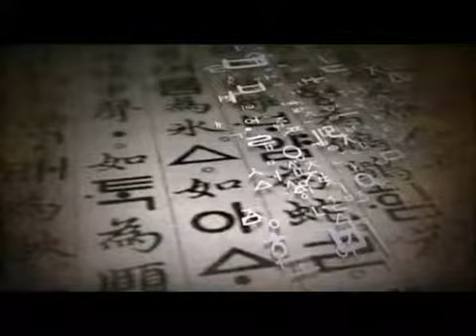ASIATV - Qi Gong con los profesores Pablo Ledesma y Ana Ziade del IMTC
Pablo Ledesma, Terapeuta en Acupuntura y Moxibustion egresado del IMTC y
3° Duan Internacional Chinese Health Qi Gong Association en el 2012, nos contó de cómo influye el Qi Gong en nuestra salud y como utilizarlo para mejorarnos mientras que Ana Ziade, también terapeuta egresada del IMTC nos habló de otra faceta, mas moderna, que es el Qi Gong de competición.